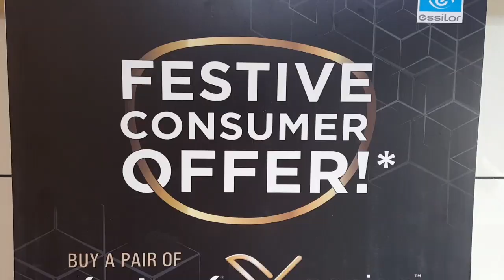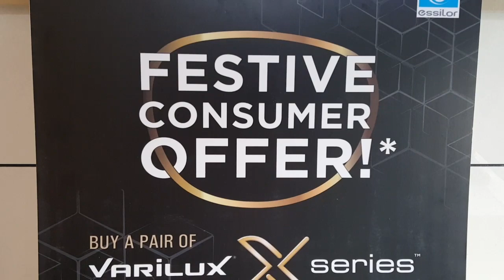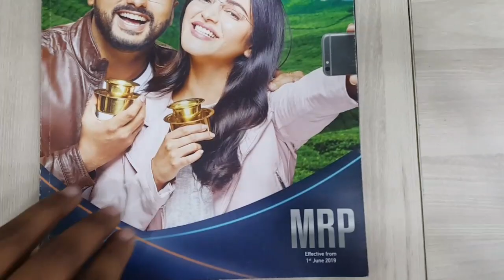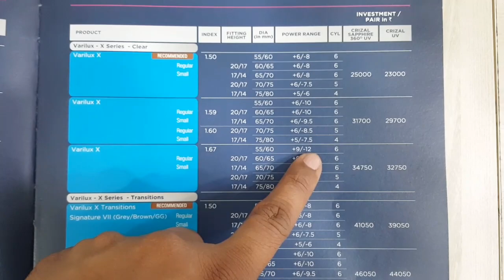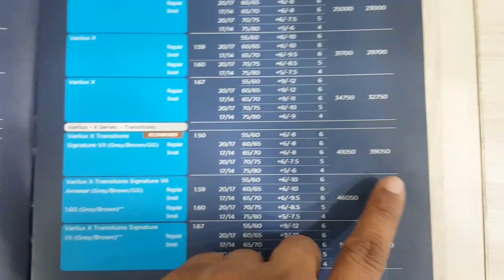Crizal Progressive Festive Offer. Get Amazon Echo Dot Free . Crizal lenses .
Valid 31st October 2019